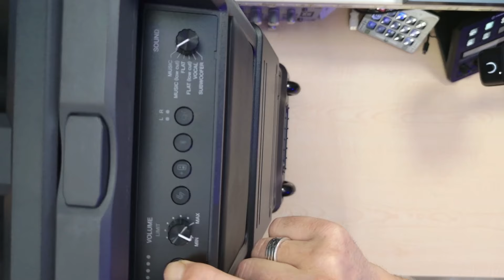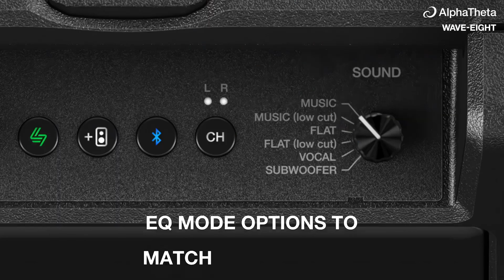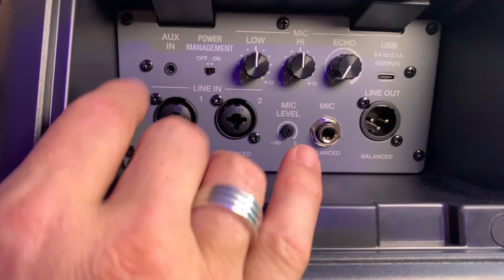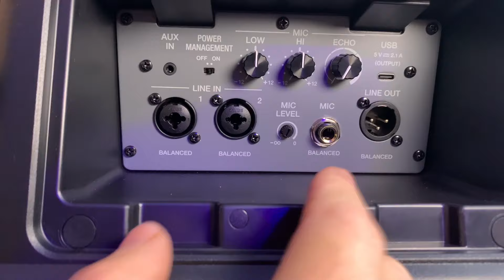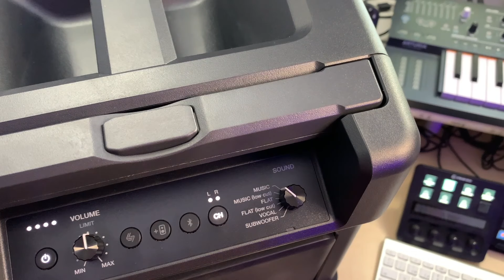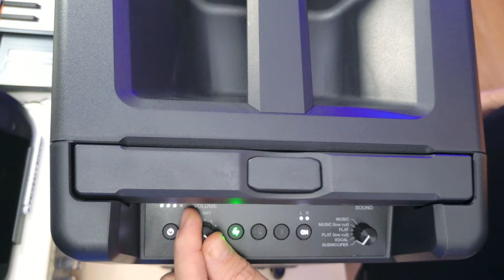WAVE EIGHT ALTAVOZ INALAMBRICO A BATERIA, LO COMPRARIAS ?? 🤔 (PRUEBAS Y REVIEWS) EN ESPAÑOL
Aphatheta (antigua PioneerDj)  lanza este altavoz inalámbrico con batería, con un sistema Soniclink de ultra baja latencia, adiós a los cables.